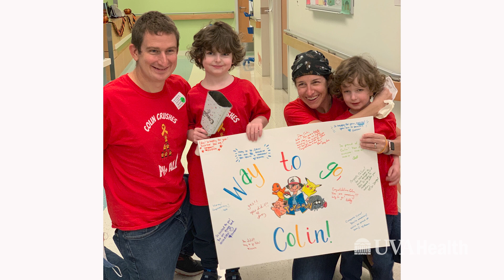Child with Leukemia Turns to CAR T-Cell Therapy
At the age of 8, Colin Seaman had already been struggling with leukemia treatment for years. His history with chemotherapy made him a good candidate for the CAR T-cell clinical trial at UVA Health. Colin's family, along with pediatric oncologist Daniel "Trey" Lee, MD, shares the story of his recovery.

Transcript

COLIN SEAMAN: Hi, my name is Colin, and I’m eight, almost nine. I'm in third grade.

CHRIS SEAMAN: He is passionate. Pokemon or chess or board games, or soccer in the backyard. He’s all in. He’s really just a neat, curious kid.

You know, I think the first symptom we noticed was actually in early fall 2018. He started complaining about having pain. I took him in to UVA Health Northridge to see his pediatrician, and still couldn’t identify what exactly it was. They took a blood test. And then I got a phone call, which had the news that every parent dreads that your child has cancer, and you've got to take him to the emergency room today.

DANIEL "TREY" LEE, MD: Colin was diagnosed with Philadelphia chromosome positive acute lymphoblastic leukemia, which is a very high risk type of leukemia.

ALLISON LYONS, MD: But you feel really lost and bewildered at the very beginning. He was in so much pain. They had to put him on a pain pump and he couldn't walk at all. He was five at the time. That first two years was not a walk in the park. He ended up with some severe reactions to some of his chemotherapy. So he ended up spending about 120 days in the hospital just due to all of his complications. And so he finally finished treatment in October of 2020.

DANIEL "TREY" LEE, MD: You know, he went into remission, you know, with his upfront chemotherapy and treatment, but soon after his leukemia came back. And because it came back so quickly we knew that it was going to be really aggressive.

ALLISON LYONS, MD: Hearing that he relapsed, you just thought it wasn't fair. And it was just devastating, because you're just so afraid of him having all those complications again.

DANIEL "TREY" LEE, MD: We were fortunate to have available here at University of Virginia a clinical trial of a CAR T-cell therapy that would attack his leukemia. But we had to make it. And this is done in a really specialized center can't be done everywhere. But fortunately, UVA is one of those places where we can do it. We infuse Colin with his superhero T-cells, like I like to call them, and they're all attacking his leukemia.

CHRIS SEAMAN: And it really was miraculous how well it worked. They tested them afterwards and he was in complete remission, again, with no evidence of leukemia.

DANIEL "TREY" LEE, MD: Compared to his chemotherapy experience that he had had before that was really incredibly toxic. This was a this was a walk in the park for him. And even better, it got rid of his leukemia. So right now, Colin is doing fantastic.

ALLISON LYONS, MD: Dr. Lee really knows us as a family. He provides amazing care to Colin.

CHRIS SEAMAN: It's amazing to be able to come back home and play soccer in the backyard and play tee ball and you know, if you just saw Colin you wouldn't know what he's gone through the past three and a half years and we're so deeply grateful for all the treatment he's gotten that has allowed him to be more like a normal kid again.